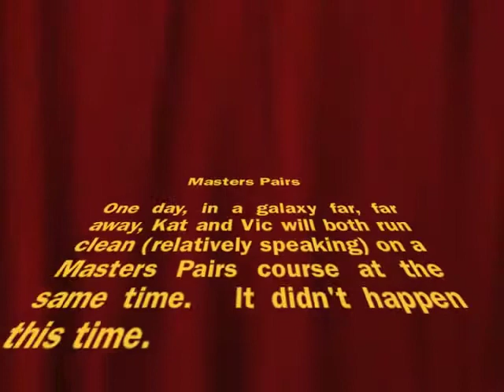Kat CPA Feb 26 2010.m4v